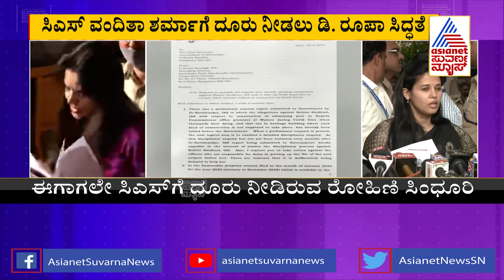ಯಾವ ಶಕ್ತಿ ನನ್ನನ್ನ ತಡೆಯುತ್ತೆ ನೋಡ್ತೀನಿ! ರೋಹಿಣಿ ವಿರುದ್ಧ ಗುಡುಗಿದ ರೂಪಾ! Rohini Sindhuri Vs Roopa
IAS Rohini Sindhuriಗೆ ಬಹಿರಂಗವಾಗಿ ಸವಾಲು ಹಾಕಿದ IPS D Roopa | Suvarna News Latest | Kannada News Today